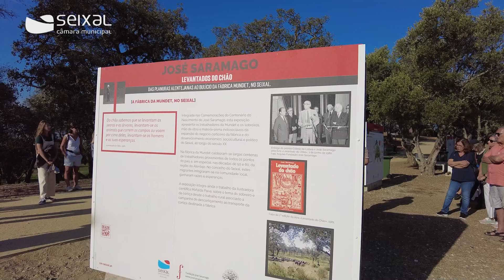Passeio De Barco, da Mundet ao Aljube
Aconteceu esta manhã o segundo passeio De Barco, da Mundet ao Aljube, uma das iniciativas em torno da exposição Levantados do Chão: das Planuras Alentejanas ao Bulício da Fábrica Mundet, no Seixal, que comemora o duplo centenário do escritor José Saramago e da empresa corticeira Mundet (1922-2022) e se encontra patente junto ao pequeno povoamento de sobreiros existente no Parque Urbano do Seixal.